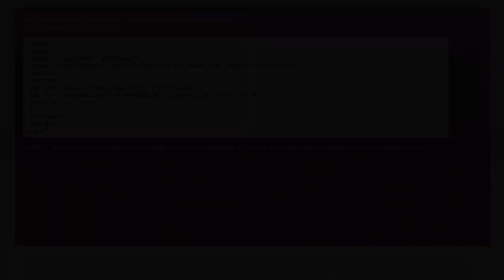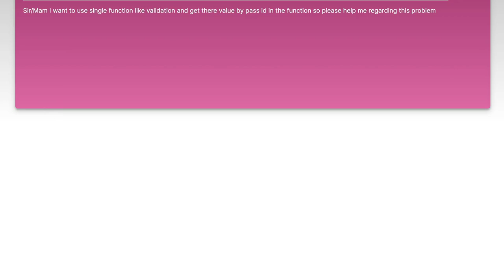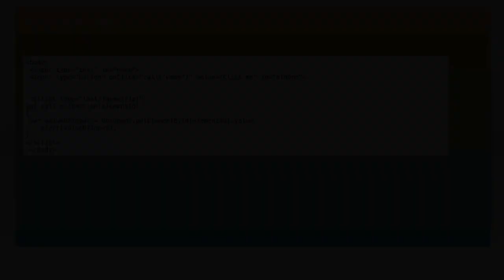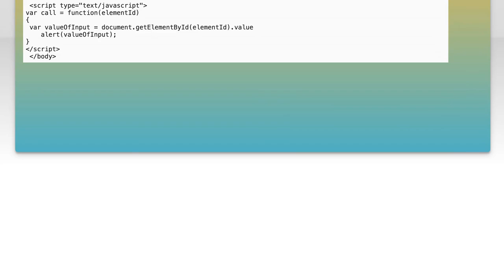How to Pass Element ID as Parameter in JavaScript: A Step-by-Step Guide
In this video, we’ll explore the essential concept of passing element IDs as parameters in JavaScript. Whether you're a beginner looking to enhance your coding skills or an experienced developer seeking to refine your techniques, this step-by-step guide will walk you through the process. Join us as we break down the methods and best practices for effectively manipulating DOM elements using their IDs, empowering you to create more dynamic and interactive web applications.

Today's Topic: How to Pass Element ID as Parameter in JavaScript: A Step-by-Step Guide

Related to: howtopasselementid, javascriptparameter, javascripttutorial, step-by-stepguide, javascripttips, dommanipulation, javascriptfunctions, webdevelopment, front-enddevelopment,